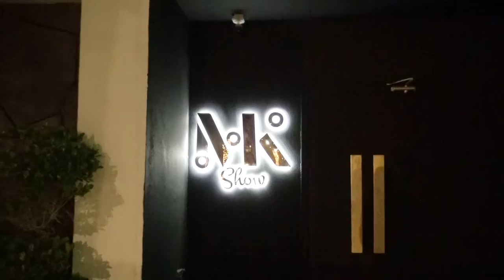Mr Mohammad DJ Mk